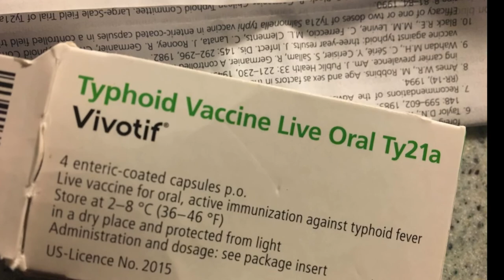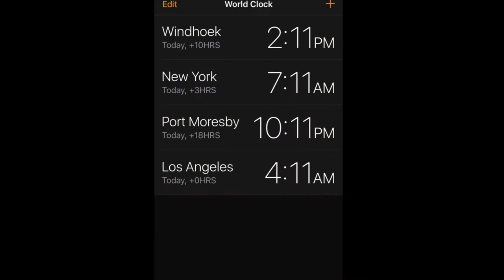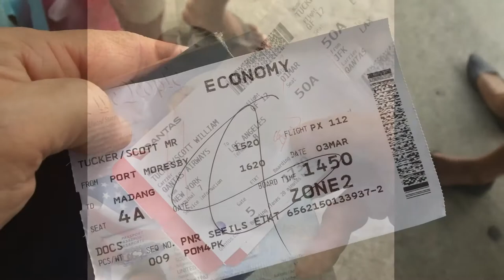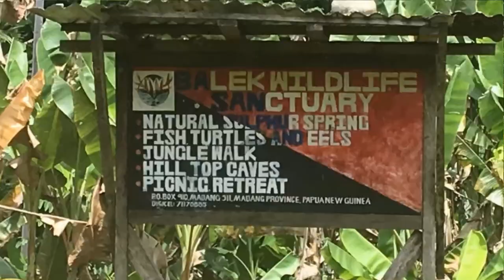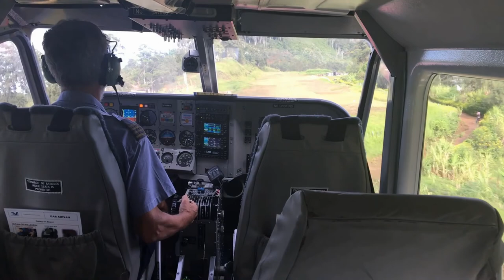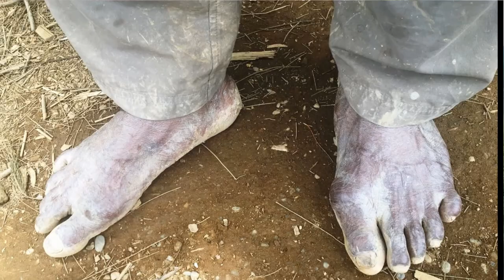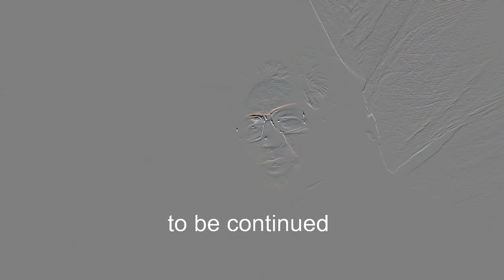They told me not to go: Papua New Guinea- part 1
Scott Tucker's Expedition Earth has taken the concept of "Travel" and turned it upside down.  Once again he jumps on a plane for an ungodly length of time to developing nation the CIA suggests you avoid.  This time he's off to the forbidden land of Papua New Guinea in direct opposition to his son's request to avoid all places know for cannibalistic costumes.